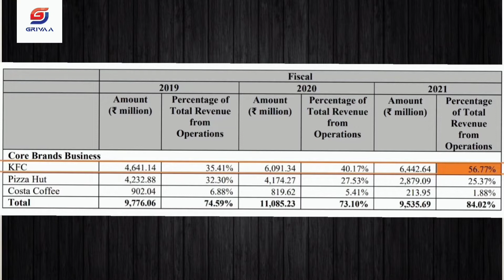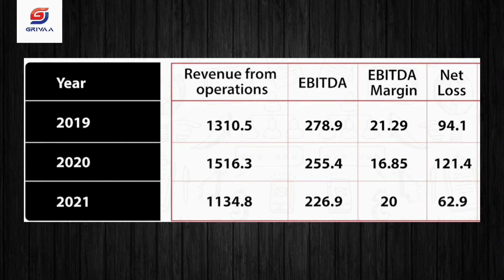Devyani International IPO Review | Devyani IPO Analysis| Jackpot for Listing | 100% Gains in 3 Month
Our Outlook on Devyani International IPO.
What makes us super bullish on this issue:

1.The issue is a small size of Rs.1838 crores and there is a mad rush and investors appetite for IPOs and smaller issues will get more tractions due to demand supply mismatch
2.The issue is a play on rising consumerism , growing millennial population , proxy play to urbanization and changing lifestyle of Indian consumers which provides a long roadway to growth for many years to come.
3.The company operates in a strong segment of QSR with very strong brand names . There is an inherent competitive advantage which will help it to survive the competition and will be amongst the top 3 players in terms of market shares. Strong brand, with a strong operating history makes this a good bet for the long term.
4.The people who missed the  story in jubilant food works which came on Jan, 2010 at an ipo price of Rs.145 per share and is now at Rs.3700 and has given almost 34.48% CAGR returns which means that it has multiplied investors wealth by roughly 25 times in 11 years.
People will call consumer companies expensive and they will always remain expensive because of the longevity of growth available in the Indian consumer space. We all need to look at these companies with a different mindset .
5.The stock will compound at steady rate and will pick real growth and valuations re rating once the company starts to generate profits. Then it can become a free cash flow generating machine.

So, all in all, Devyani International is a great IPO investment bid to be applied for listing gains but investors should hold the stock for a long term as a portfolio bet rather than rushing to sell the stock on the listing day.

The views expressed here are personal. Investors should consult their financial advisor before taking any investment decision.